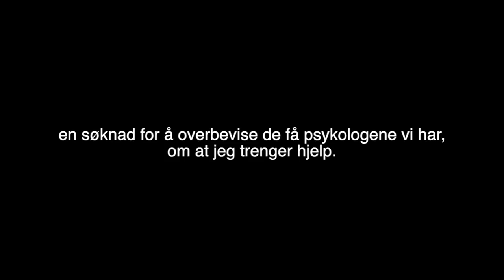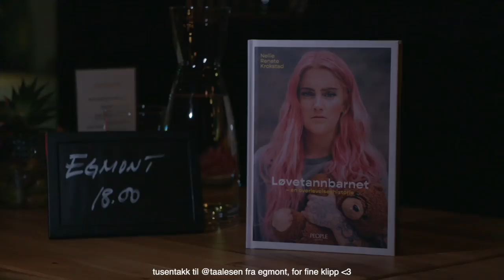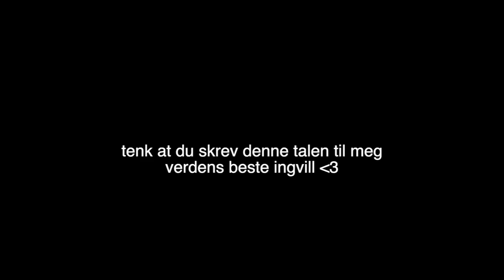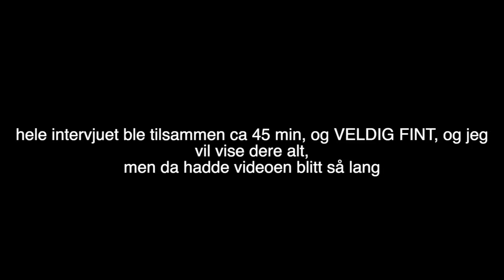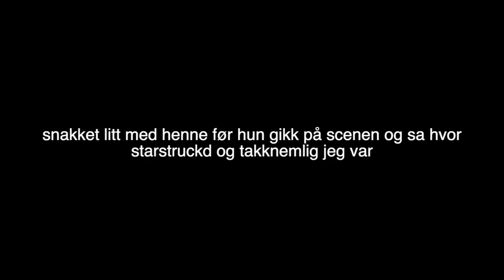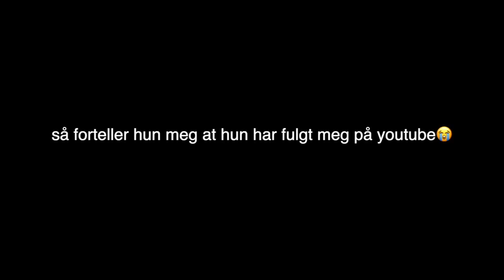FEST FOR BOKA MI!!! Og gråter mye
her kan du kjøpe boka mi hihi

♥ VIDEO & REDIGERING ♥
✰Kamera: Canon EOS 700D + SIGMA 18-55mm f/1.8
✰Vlog Kamera: Canon powershot G7X og Canon Legria Mini
✰ Lyd: Røde Mic Pro & Blue Yeti
✰ Redigering: Final Cut Pro X